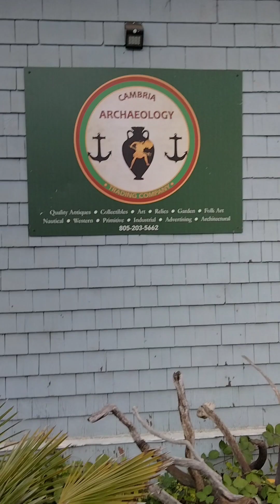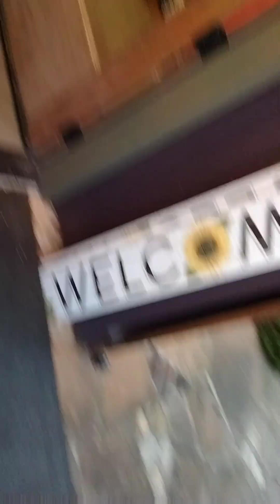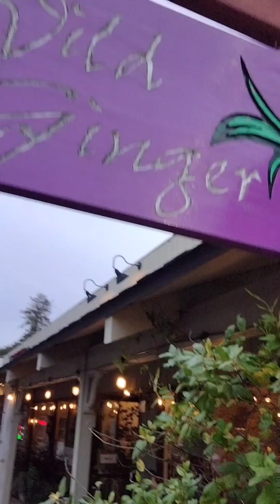Rock version of a Woody Guthrie classic. Starring Jake Zicklin. Listen closely and hear Angels sing.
A Spirit Realm Production.
This Land is Your Land
Written by Woodie Guthrie.
Performed by PEACE.
production lead actor~
Jake Zicklin

Thanks to G-d and all the helpers, Spirit Team.

Steve Zicklin~ playing lead guitar and vocals.
Mike Vandeveer~ playing rhythm guitar
Chris Bone~ playing bass, backing vocals
Jeff Kensinger~ playing drums, and backing vocals.
Angels backing chorus.

Filmed at Cambria, CA.
Thanks to the Cambria businesses participating in the video and the Cambria deers and local seals.